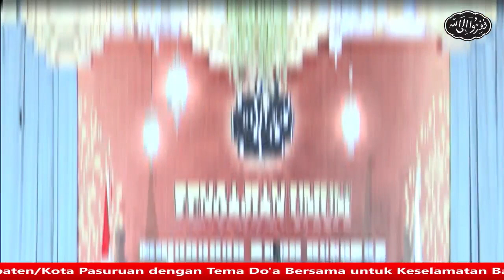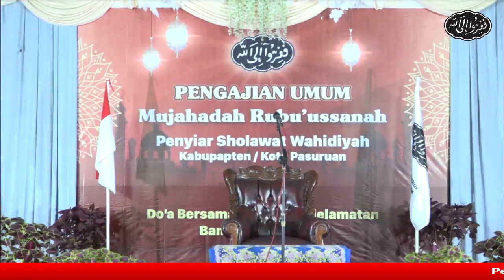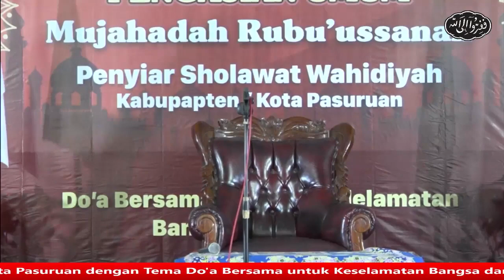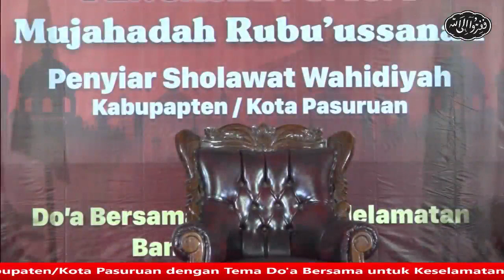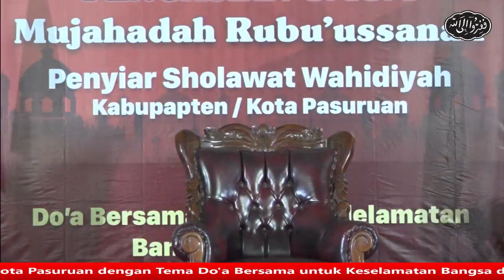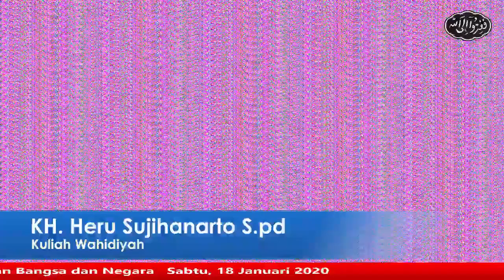Mujahadah Rubu'usannah Wahidiyah PSW Kab Pasuruan